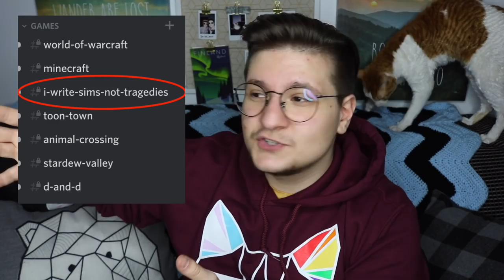Watch This For A HECKIN Good Time!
The discord has more that just video games!!! There at health topics, transition topics, e v e r y t h i n g

To apply for a binder donation, go to my nonprofit organizations website!

Thank you so much Megan for making this possible!! These are their Instagram accounts:

If you'd like to send me something:

Aaron Ansuini
CP 88020
CP Carrefour Langelier
Saint Leonard, QC
H1S 3G9